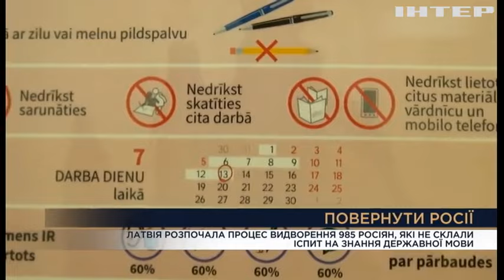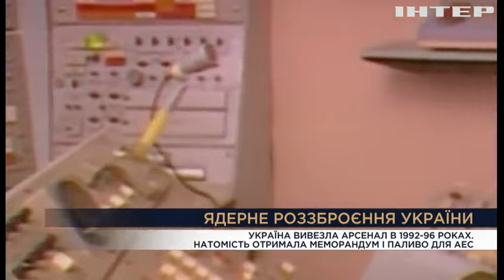Вечір. Підсумки за 15 лютого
Збиття російських літаків А-50 та Іл-22 почастішали атаки по російським містам, цілями для дронів обирають військові летовища

- Олексій Гетьман, військовий оглядач, учасник російсько-української війни, майор запас
- Анатолій Храпчинський, експерт з авіації
- Костянтин Криволап, авіаексперт

Латвія видворила в Росію 82-річного голову Латвійсько-Російської асоціації співробітництва Бориса Каткова і внесла його до списку небажаних у країні осіб «за багаторічну та систематичну діяльність на користь Росії» + іспити серед росіян на знання латиської мови

- Дмитро Жмайло, виконавчий директор Українського центру безпеки та співпраці

Німеччина нібито готується, що рф може напасти на НАТО у 2025 році ""Ера миру закінчилася. Ми перейшли до передвоєнного світу"". Історична промова міністра оборони Британії"

- Богдан Ференс, експерт з міжнародних питань
- Ігор Чаленко, голова Центру аналізу та стратегій
- Роман Єделєв, юрист-міжнародник, доцент кафедри міжнародного права КНУ імені Тараса Шевченка

Річниця заяв України, РФ та США про позбавлення України ядерної зброї: які висновки ми зробили? ++ нові архівні кадри, де Кравчука просять не віддавати ядерну зброю

- Ігор Рейтерович, політолог, кандидат політичних наук

Юсов: на Путіна були замахи вже під час повномасштабного вторгнення, ініціаторами було його оточення ++ Колишній очільник ФСБ Севастьянов: немає сумнівів, що Путін причетний до підриву будинків в 1999 (паралелі з атаками по російських містах зараз) ++ Чого чекати напередодні та після виборів путіна?
СТУДІЯ_Валентин Гладких,політолог

- Дмитро Васильєв, політичний консультант

Міністр оборони Білорусі заявив, що країна висуне нову воєнну доктрину, яка передбачає використання ядерної зброї

- Руслан Рохов, політтехнолог